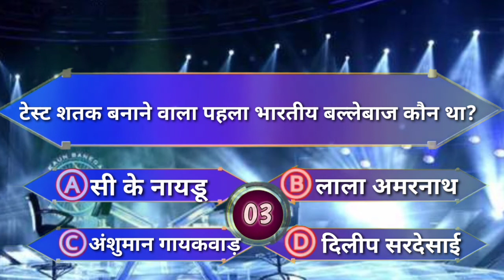क्रिकेट विश्व कप में पहला दोहरा शतक किसने बनाया है।। Cricket Quiz In Hindi।। KBC Questions Answers।।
Welcome my Nsmart class Channel
My main objective is to educate children through education.We will upload all types of videos of Mathematics and English in class 5, 6, 7, 8, 9 and 10 and preparation of Vyapam exam related questions through this channel.

My Books-:👇

Mp Police Exam Book

MP Samvida Varg 3

My motivate Book1

My Motivate Book2

Spoken English